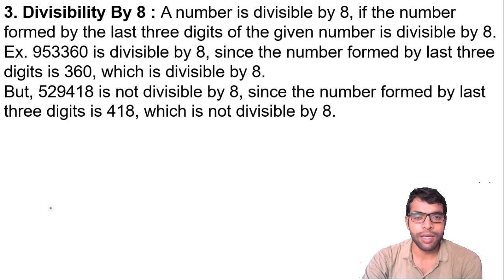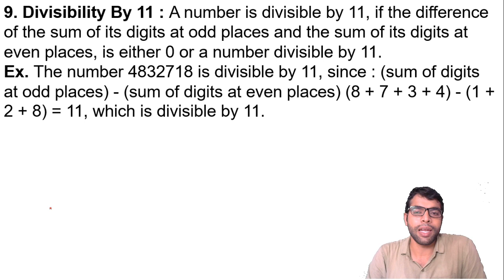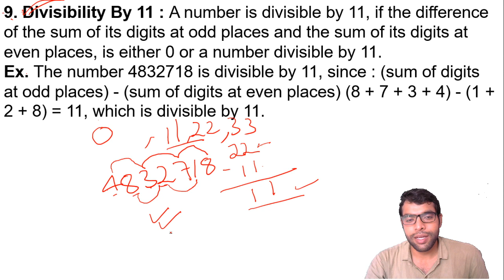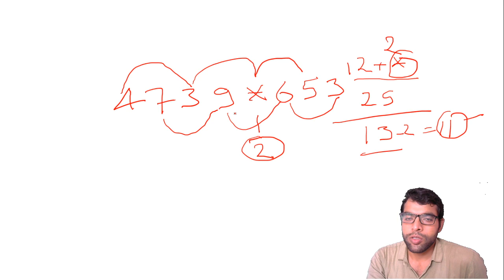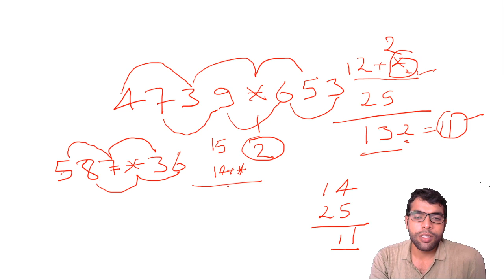L-4 Rule of divisibility Part - 2| MATHS | Delhi Police | UP Police | Reet | Adhayan adda